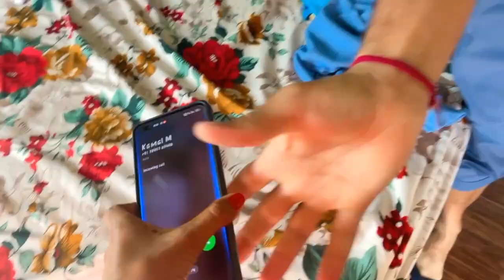आज धूप में खाना🍲 खा कर मजा आ गया👌| दादी जी ने खाई खटाई 😝 | Tarahul Vlogs🔥